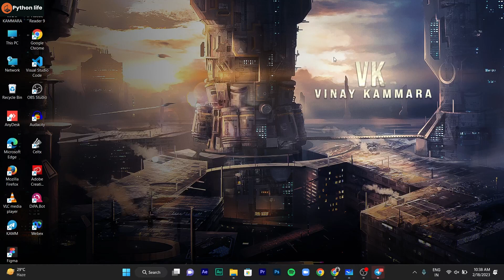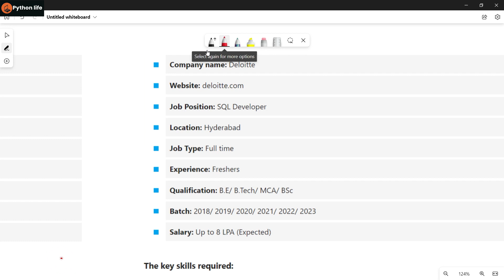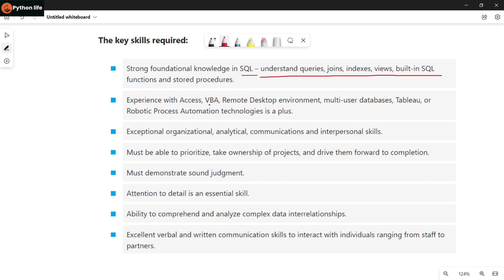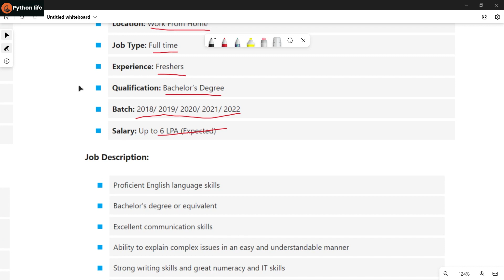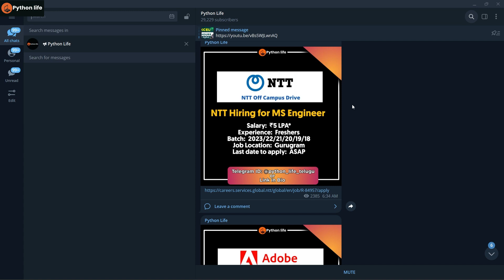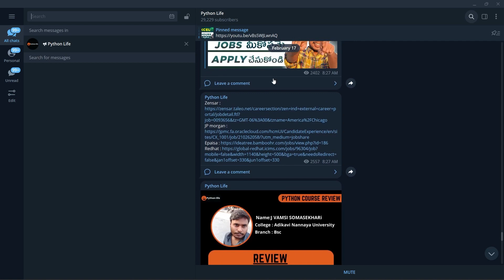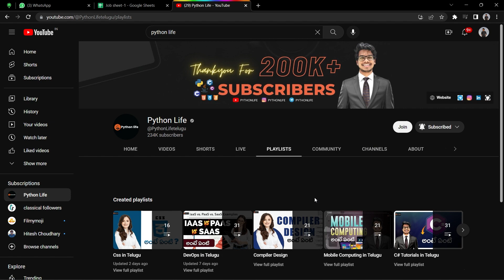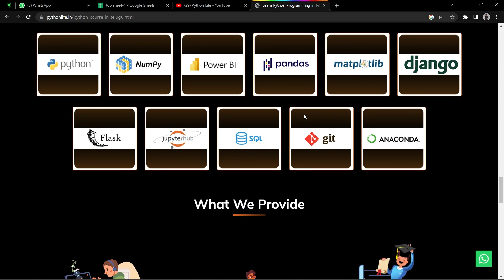SQL Developer | Hiring Freshers Job Roles | SQL Developer Job Role | IT Job Notifications